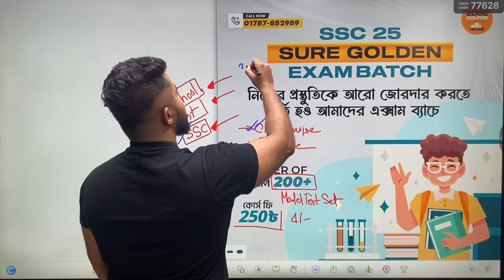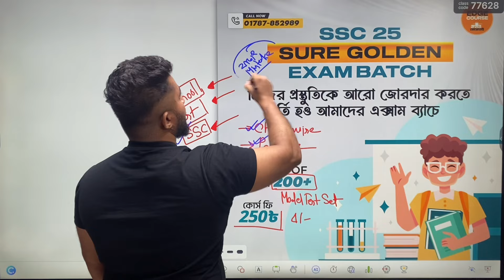প্রি-টেস্ট ভালো না করেও A+ রাখার জন্য যা করতে হবে | SSC 25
সময় নষ্ট করিওনা!

দ্রুত এক্সাম দেওয়া শুরু করে দাও💯

ফলাফল দেখলেই বুঝবা তুমি কতোটুকু প্রস্তুত📊
এবং সেই অনুযায়ী আবার শুরু করে দাও যুদ্ধ!💪